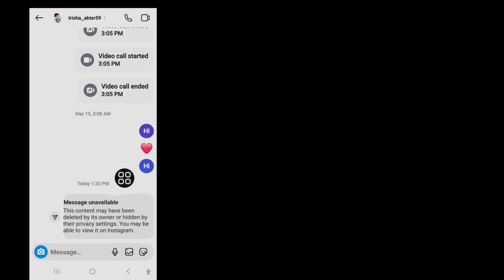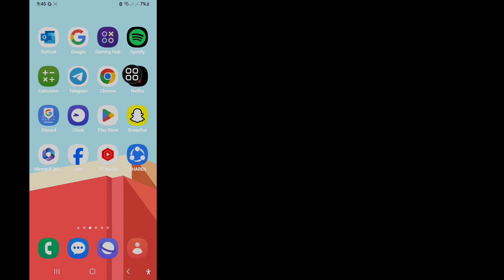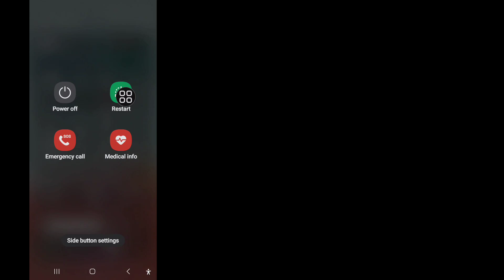How To Fix Instagram reel message Unavailable Problem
Do You Want To Fix Instagram reel message Unavailable Problem?. If Yes This Video Is For You. In This Video I Will Show You How To Fix Instagram reel message Unavailable Problem. I Will Show The Best Process To Fix Instagram reel message Unavailable Problem. So Keep Watching The Full Video Without Skipped To Know How To Fix Instagram reel message Unavailable Problem.

Your Quire About How To Fix Instagram reel message Unavailable Problem:

how to fix instagram reel message unavailable 2024.
fix instagram reel message unavailable.
instagram reel message unavailable.
fix instagram reel message unavailable problem.
instagram reel message unavailable 2024.
instagram reel message unavailable problem.